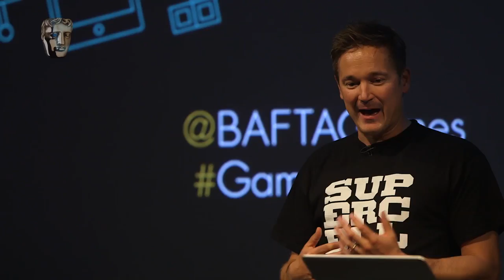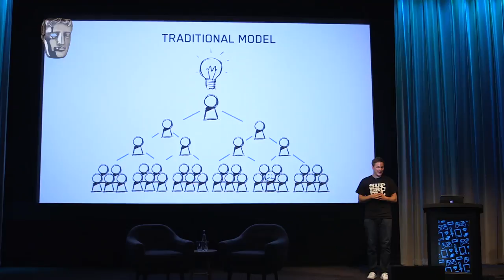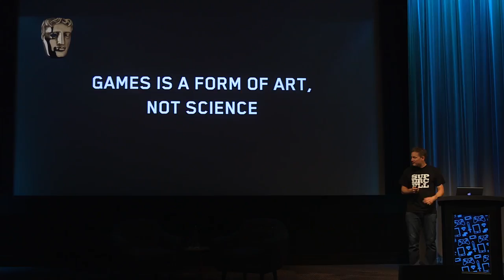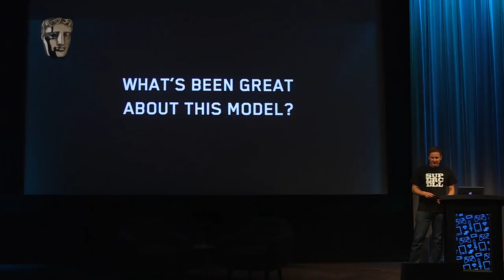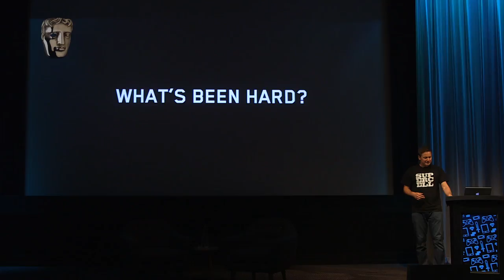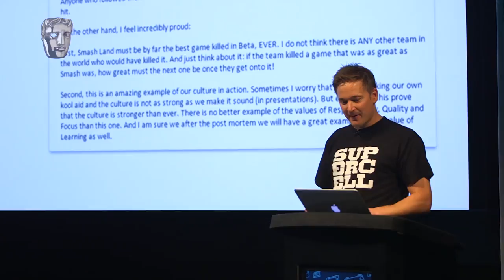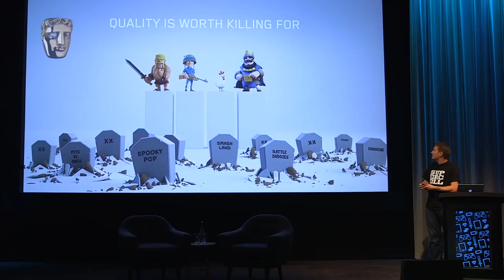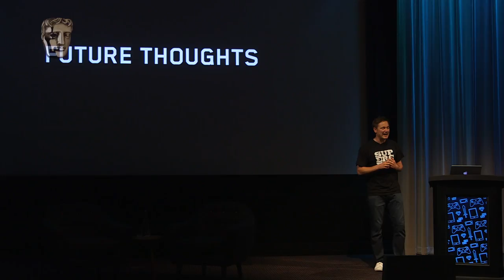Supercell's Ilkka Paananen | Games Lecture 2016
Ilkka Paananen, CEO of Supercell talks failing upwards + taking risks in BAFTA’s Annual Games lecture